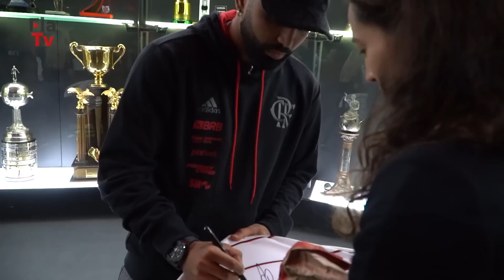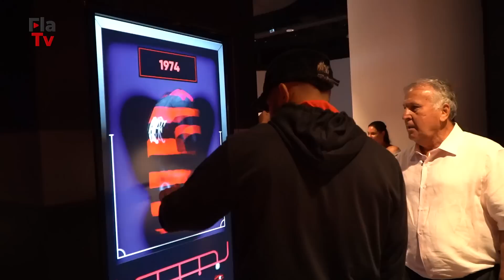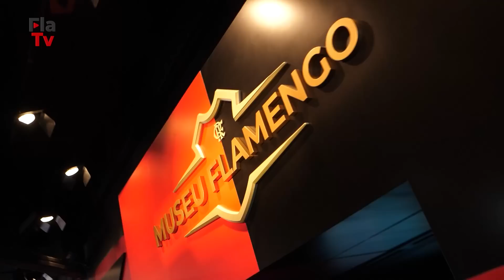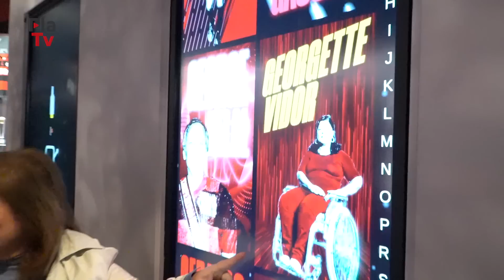Flamengo inaugura museu e craques prestigiam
Agora a Nação pode recordar os grandes momentos do Mengão no Museu Flamengo, inaugurado na sede da Gávea. Os craques Zico, Gabigol e Bruno Henrique conferiram a novidade e mataram a saudade dos títulos conquistados com o Manto Sagrado. O dia da inauguração ainda contou com a presença de campeões do Mundial de 1981 e ídolos recentes. Confira a reportagem!